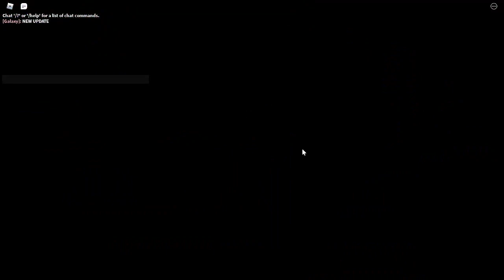playing sonic speed simulator